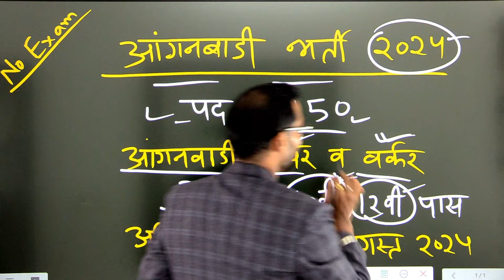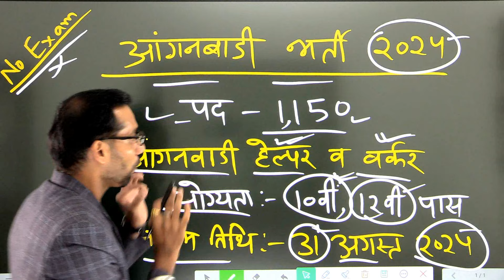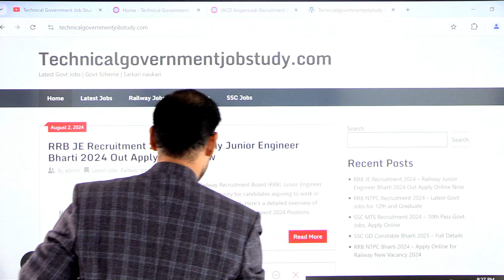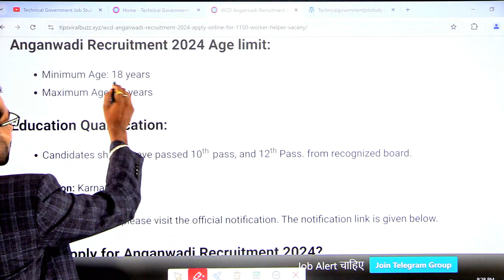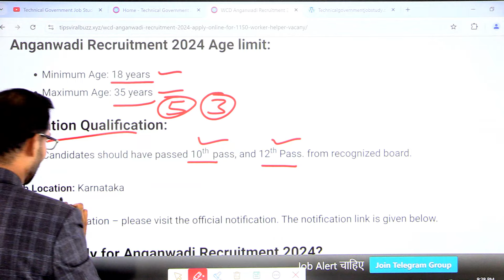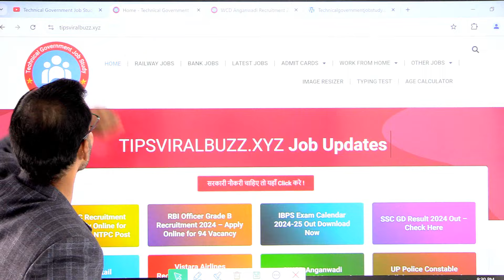Anganwadi Recruitment 2024 | New Vacancy 2024 | Anganwadi Bharti 2024 anganwadi supervisor Bharti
Anganwadi Recruitment 2024 | New Vacancy 2024 | Anganwadi Bharti 2024 anganwadi supervisor Bharti @Technicalgovernmentjobstudy1

हेलो दोस्तों इस वीडियो में आपको आँगनवाड़ी भर्ती 2024 सुपरवाइजर, शिक्षक, हेल्पर // Anganwadi Vacancy 2024, Anganwadi Form Kaise Bhare के बारे में बताया हैं... भारत सरकार की तरफ से पोर्टल के माध्यम से आँगनवाड़ी कार्यालयों में आंगनबाड़ी सुपरवाइजर, आँगनवाड़ी शिक्षक(टीचर), आँगनवाड़ी हेल्पर, आँगनवाड़ी वर्कर के पदों के लिए 99000+ पदों पर भर्ती रखी गयी हैं जिनके लिए आप नीचे दिए गए लिंक से ऑनलाइन आवेदन कर सकते हैं।
आंगनवाड़ी सुपरवाइजर//सर्व शिक्षा अभियान भर्ती 2024 Anganwadi​​ sypervisor bharti 2024 /govt job 2024 ​ सरकारीनौकरी​​ आंगनवाडीभर्ती2024​​ / Anganwadi​​ Supervisor​​
आंगनवाड़ी आशा सहयोगिनी कार्यकर्ता मुख्य समाचार | Anganwadi Asha Salary